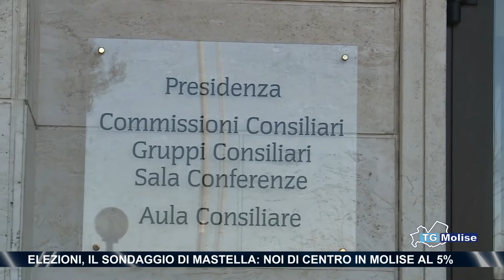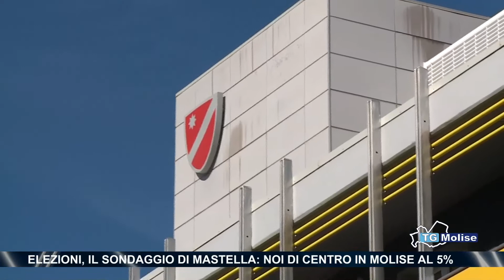Elezioni, il sondaggio di Mastella: Noi di Centro in Molise al 5%